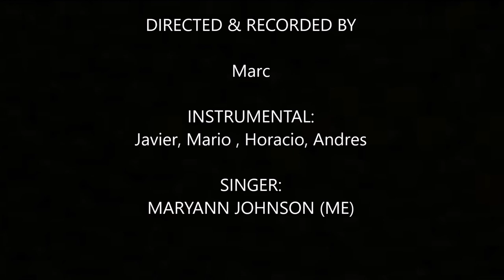SUMMER WINE - Ville Valo feat. Natalia Avelon (COVER BY MARYANN JOHNSON )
I sang this song with some of my colleagues at music like a year ago more or less and then we recorded it. Been trying to look for the video for some time now but still can't find it. I hope you guys enjoy it and i know it's also been like a year since i uploaded last but now i will try to be regular.